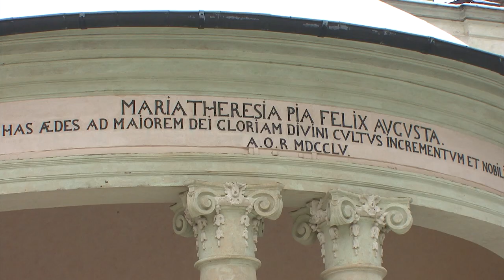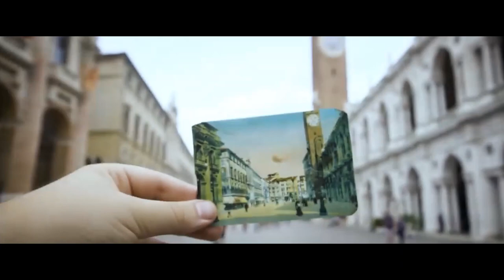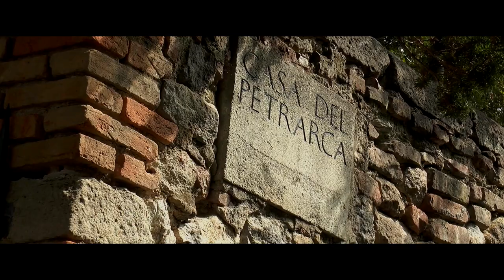Otvorite Atlas 752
U ovonedeljnoj emisiji gledaćete:

- Odeon world travel - First minute ponude
- Reportaža - Prag - drugi deo
- Turistička beleška - Bregzit
- Turistička beleška - Srbija, povećan broj turista
- Manifestacije
- Hotel Premiere Aqua - Tretman lica blatom